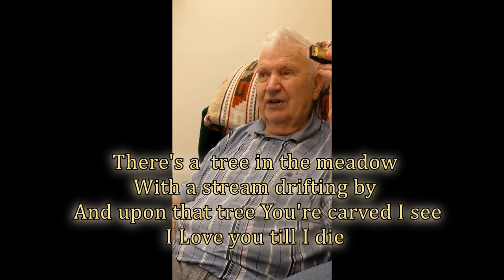Tom Young 1934-2021 Nordell Thomas Young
Celebrating The Life Of Tom Young.  Video recorded by Jane Young
Nordell Thomas Young, age 86 of Appleton, passed away on November 18, 2021 at Brewster Village Nursing Home.  Nordell was born on December 16, 1934, the son of Peter and Mildred (Bricco) Young in the Township of Maple Creek.

Nordell grew up on a farm and attended school in Shiocton.  He served in the US Army National Guard from 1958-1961.  Nordell was united in marriage to Arlene Patricia Kimball on October 17, 1959 in Laona, Wisconsin.  Nordell always took great pride and enjoyment in all his hard work in farming and building.  He enjoyed fishing, logging, gardening, telling jokes, singing, and playing his harmonica.

Nordell is survived by his children Jane (Keith) Young of Appleton; Nordell Young Jr. (Tracey) of Eau Claire; Peter (Michelle) Young of Suamico; Susan (Randy) Pepowski of Benton, KS; and Michael Young of Weyauwega.  He is further survived by his sisters Gladys Zietkowski of Palmer, MA and Edna (Joe) Janowski of Manitowoc; brother-in-law’s Duncan McRae, Kenneth Kimball; sister-in-law’s Ila (Adrian) Turgeon, Patsy Kimball, and Charlene Kimball; 10 grandchildren: Theodore (Faye) Young of Neenah, Justin (Gaylynn) Young of Alabama, Josh (Kayler) Young of Oconto; Taylor (Lovelyn Loresca) Young of Stevens Point, Alex Young and Nathan Young both of Suamico; Miranda (Matthew) Wilkinson of Oklahoma, Joseph (Ashley) Pepowski of Washington; Kaitlyn Baumann of Stevensville, Jacob Young of Weyauwega; and 12 great grandchildren Andrew & William; Jay, Andrea, & Jacob; Bennett & Evelyn; Lila Rose; Brielle Skye; Ayden & Alexander; Korben.

Nordell was preceded in death by his parents Peter and Mildred Young, his father- in-law and mother-in-law George and Violetta Kimball, his brothers Lionel Young and Robert Young, his brother-in-law’s Anthony Zietkowski, George Kimball, Walter Kimball, Ernest Kimball, Delroy Kimball; sister-in-law’s Clara McRae, Marilyn Shampoo, and his nephew Chuck Kimball.

The family would like to thank the staff at Brewster Village Nursing Home of Appleton for their supportive and compassionate care given to Nordell.

A viewing will begin at 9:00 a.m. and mass of Christian Burial will be held at 11:00 a.m. on Tuesday, Nov. 23rd at St Pius X church in Appleton, WI.  Burial will follow at St Mary’s Catholic Cemetery, Bear Creek, WI.